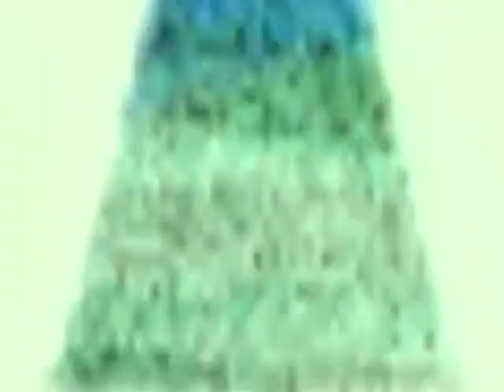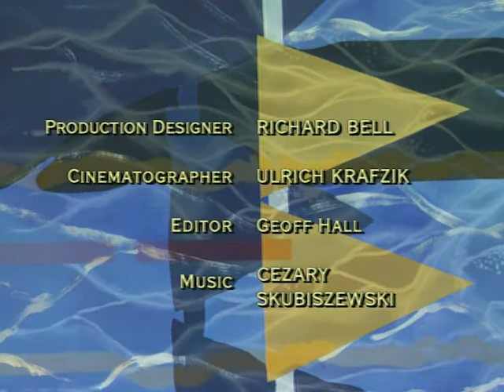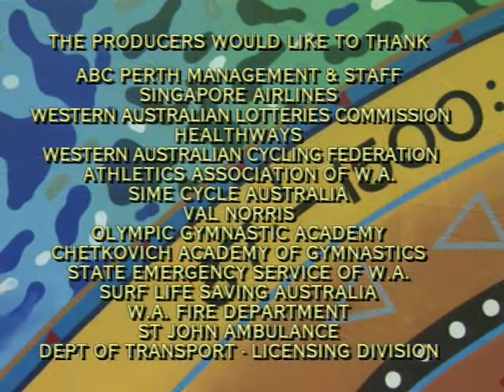Sweat - Episode 5 (Full Episode)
Sandy's old school friend, soap star extraordinaire, Robyn Barry, films an episode at the Academy. Sandy is forced to come to terms with the fact that Robyn cares for no one but herself, and turns the tables on her, spectacularly.

Umbrella Entertainment currently has the rights to release this show on DVD. They currently do not believe that the demand/support is there for such a release.